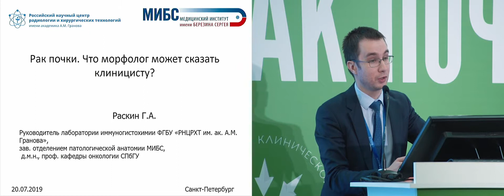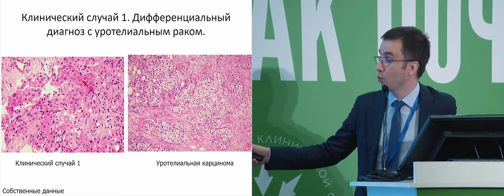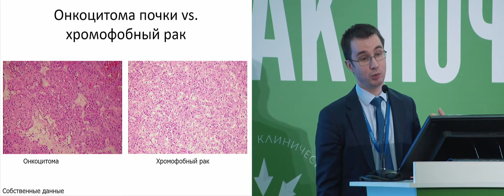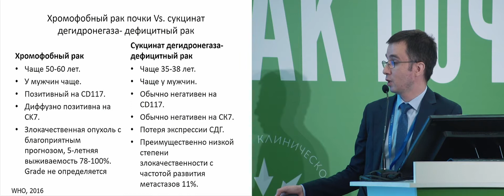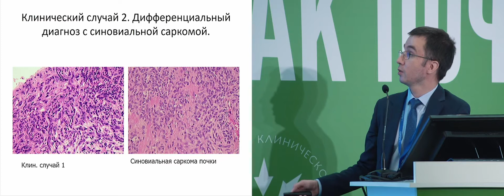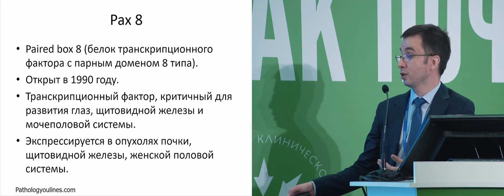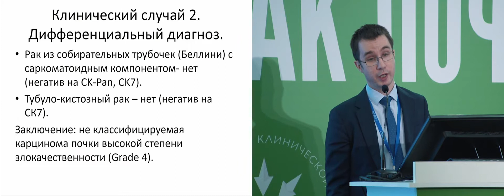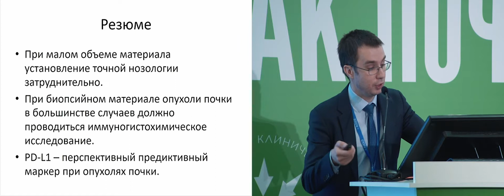Морфологическая диагностика рака почки. Что может сказать морфолог клиницисту?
Морфологическая диагностика рака почки. Морфолог и клиницист
Что может сказать морфолог клиницисту? (морфолог)
проф. Раскин Григорий Александрович, ФГБУ «Российский научный центр радиологии и хирургических технологий им. акад. А.М. Гранова» МЗ РФ, Санкт-Петербург
(Российский международный симпозиум «РАК ПОЧКИ», 19-20 июля 2019, Санкт-Петербург)